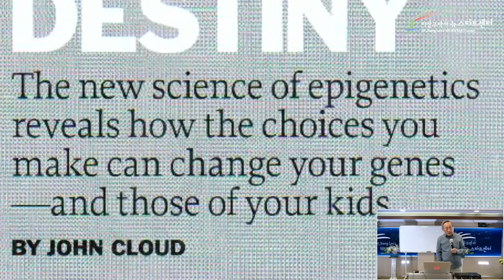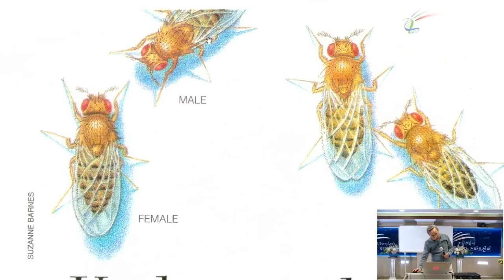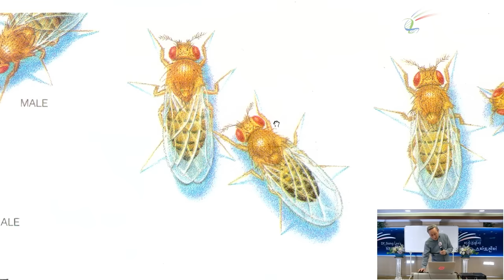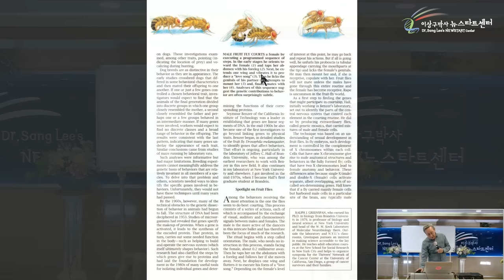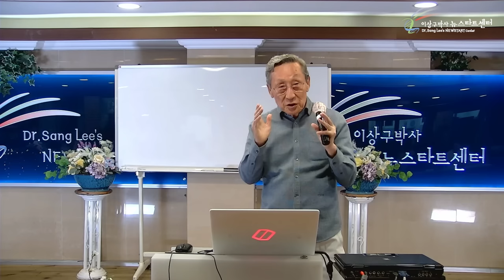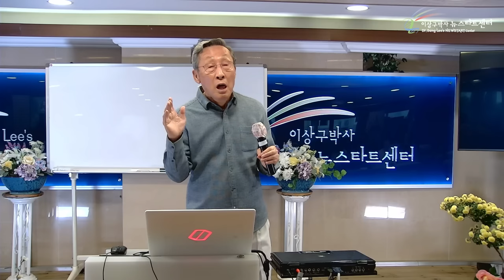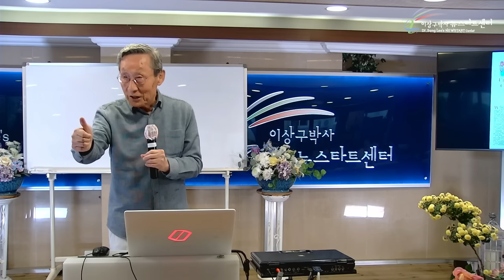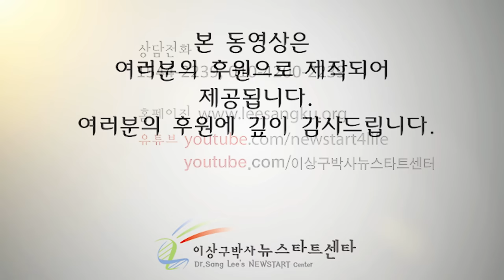[뉴스타트 건강강의 18강] 위대한 선택